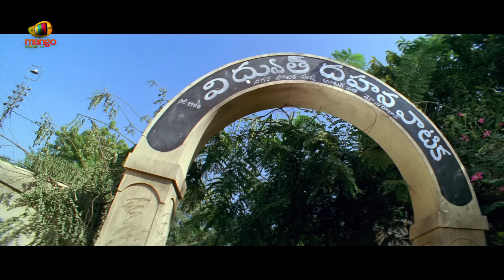Yogi Movie Emotional Climax Scene | Prabhas | Sharada | Nayanthara | VV Vinayak | Telugu FilmNagar